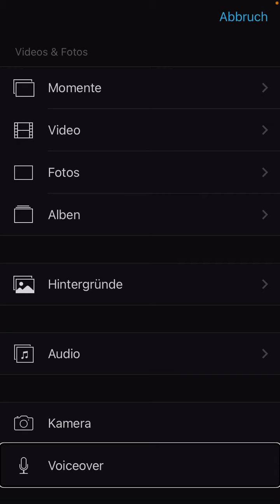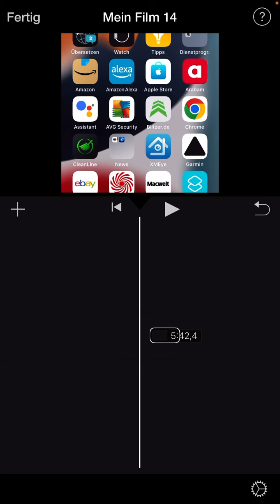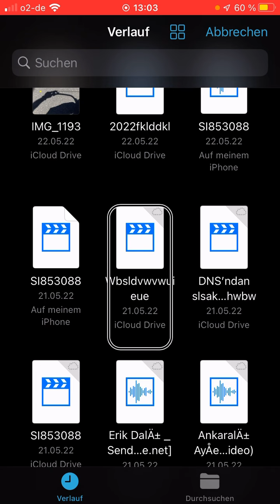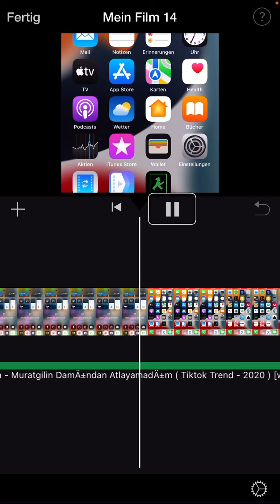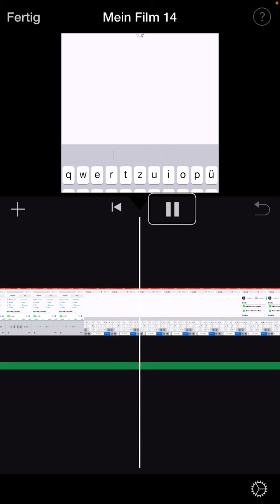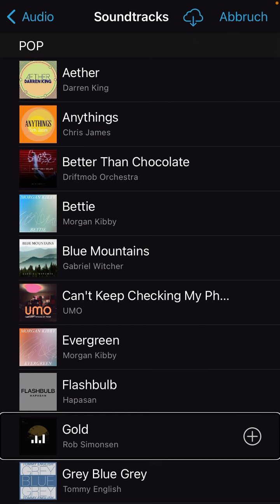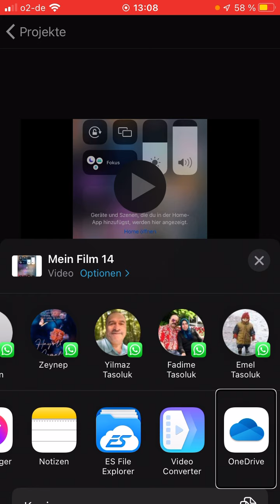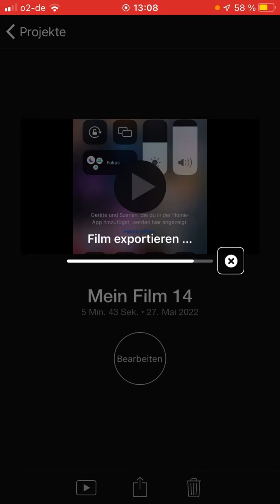Hier würde ich wie man Videos mit iMovie zusammen schneidet Fotos und Videos werden auch gemacht￼￼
Link zu iOS 16 werde ich hier hinzu fügen
￼ abonniert mich gerne in diesem Kanal und weitere Videos nicht zu verpassen ich freue mich aufs nächste Video und werde noch Videos hochladen über mobile Daten wie man über Home Bildschirm Mobile ein und ausschaltet